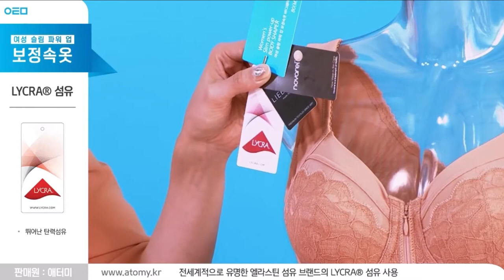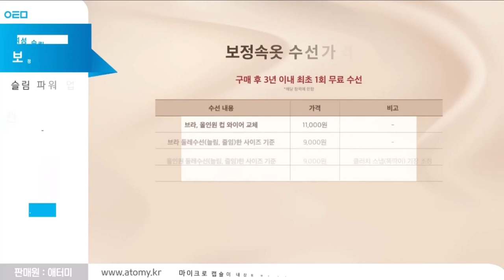Atomy A Show - 6 Types Of Underwear - Korean